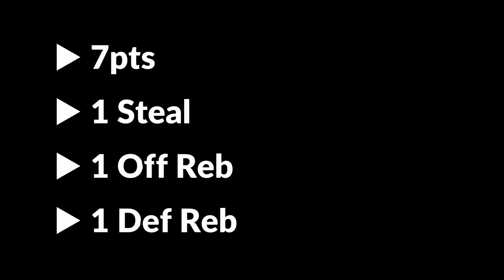3 16 24 Game 2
Francisco Martinez #20